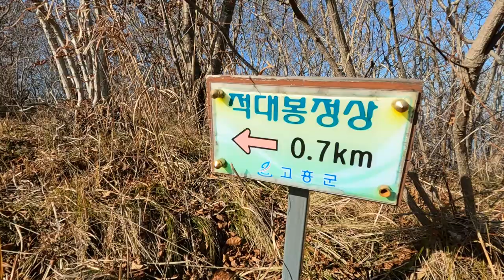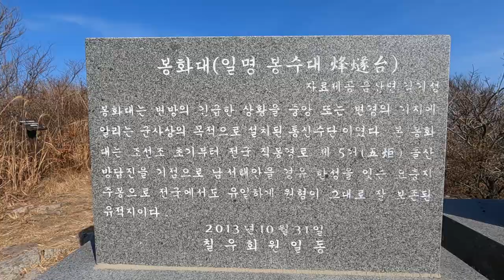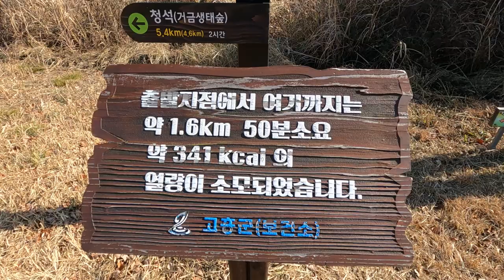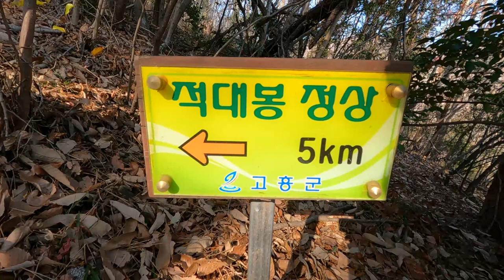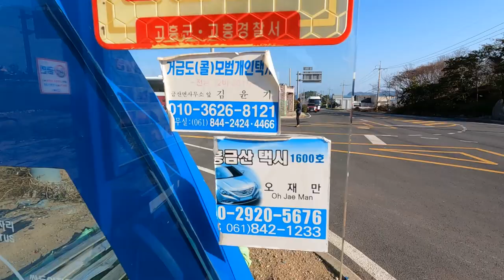고흥거금도적대봉,마음속의큰금맥을찾아떠나는트레킹.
큰 금맥이 있어 거금도라 불렀다고 합니다
정상에 서면 서쪽으로 완도,남쪽으로 거문도,동쪽으로 여수 일원의 바다와 섬들이 한눈에 들어올 뿐만 아니라 날씨가 좋으면 멀리 제주도가 조망됩니다.

코스:동정마을 ~저수지 ~적대봉 (592m)~마당목재 ~돌탑봉~기차바위 ~내동삼거리.